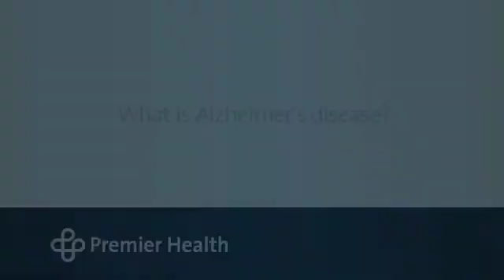What is Alzheimer's disease?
Alzheimer’s disease is a form of dementia characterized by the loss of memory and other functions of thinking like word finding, the ability to do calculations and the ability to remember how to do procedural things like loading the dishwasher. Dr. Larry Lawhorne of Wright State Physicians and Premier Health talks more about dementia and Alzheimer’s disease. Find more answers to frequently asked questions about Alzheimer’s disease